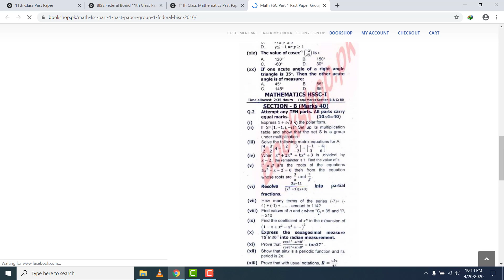11th Class Mathematics Past Paper Federal Board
Here you can read online or download BISE Federal Board 11th Class Past Papers. Also, you can read online or download 11th class past paper of all boards.